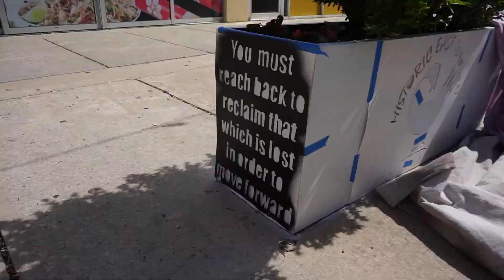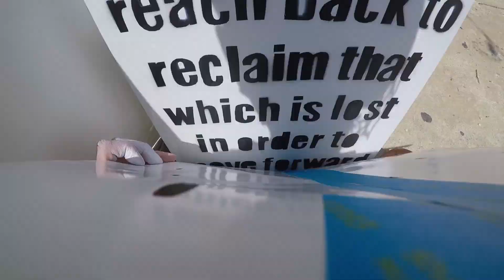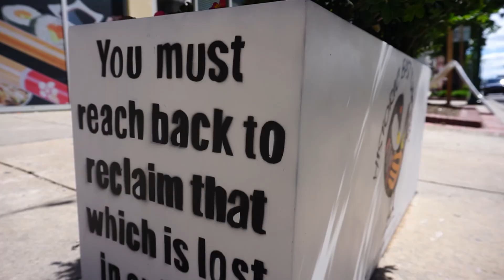Historic East Towson - Boxes & Bloom - Time Lapse Video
Shout out to the Towson Creative Partnership for having me be a part of their Boxes & Blooms series. This is Part 5 of the series and would like to thank Nancy Goldring and the Historic East Towson community for having me paint a Sankofa bird in remembrance that we should return back to where we come from so that we can move forward in life. I had fun with this.

Sat, June 19, 2021
12:00 PM – 6:00 PM EDT
The Music Festival will take place at the legendary Elks Lodge, which has long been the social and cultural heart of this historic African American community, founded by former slaves from the Hampton Plantation, over 200 years ago. Scheduled to perform at the event are singer/songwriter Carly Troyer, the great Jordan Gillis Band, vocal sensation Katyrah Love, jazz/rock fusion guitarist Noah Pierre, and the Diamonds of Jazz featuring Larzine.

All proceeds will go to the Northeast Towson Improvement Association for the benefit of the Historic East Towson community and its residents.

The Artist Oliver James does not own the right to any of the music in this video.